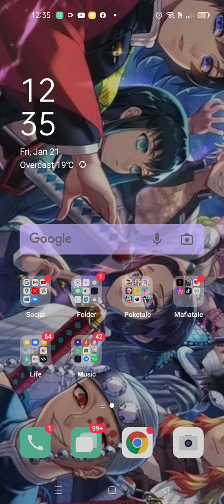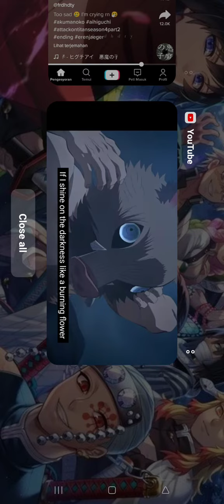It's the same I almost sing the whole song🤣👍||Ft. A.O.T & KNY